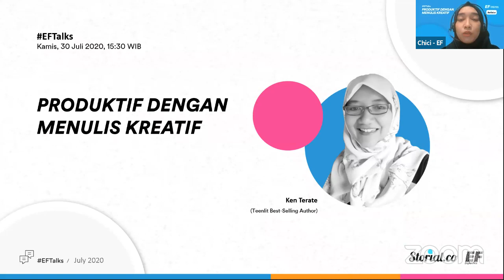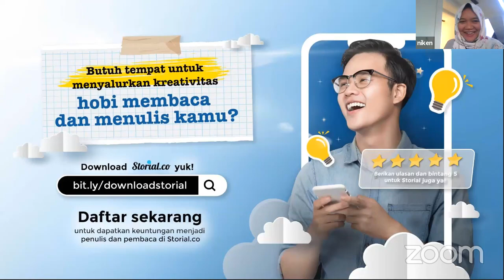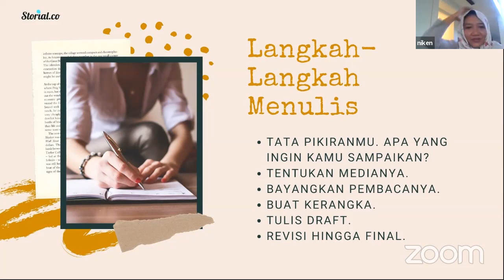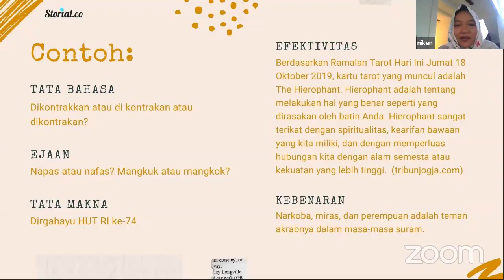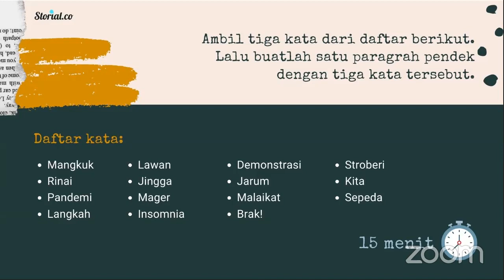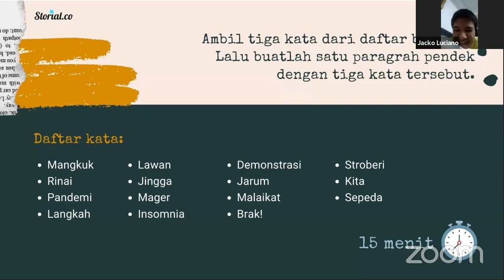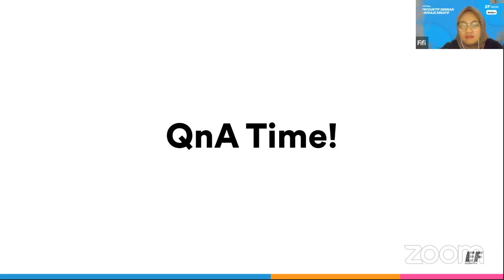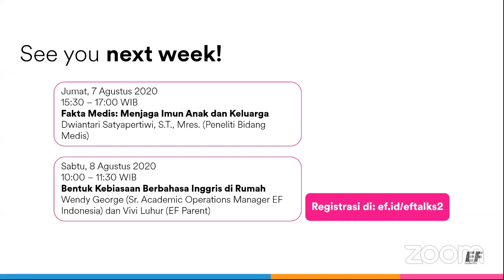EFTalks - Produktif dengan Menulis Kreatif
Menulis seringkali menjadi wadah untuk mengekspresikan ide dan kreatifitas. Melalui tulisan, seseorang dapat berbagi pengalaman yang pernah ia rasakan atau bahkan membangun sebuah cerita baru — yang karyanya bisa dibaca dan dinikmati oleh banyak orang!

Kira-kira tips apa saja sih yang bisa kamu lakukan untuk menulis karya yang menarik? Bersama Ken Terate, Teenlit Best-Selling Author dari @storialco, kita akan mengupas kiat-kiat untuk menulis kreatif secara produktif!